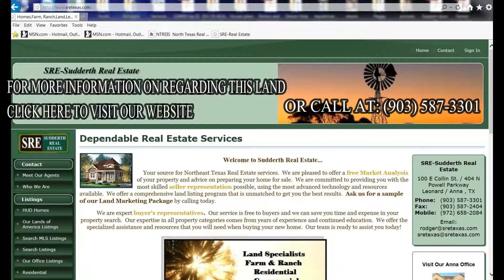SRE- LAND FOR SALE- TELEPHONE, TX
Video Edited By Brent Hicks